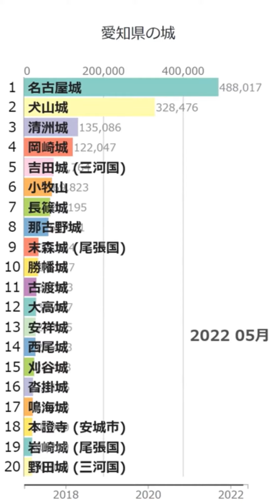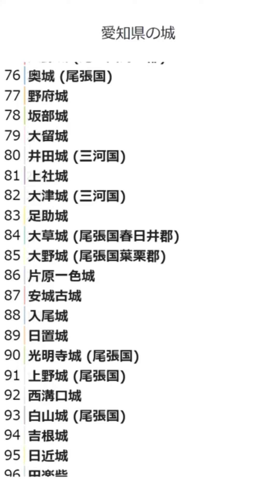「愛知県の城」Wikipedia 閲覧数 Bar Chart Race (2017～2022.6)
Wikipediaカテゴリの「愛知県の城」にある記事のアクセス数によるBar Chart Raceです。
2022/7/1付のウィキペディアのデータを使用しています。
2017年1月から2022年6月の5年6ヶ月間のアクセス数データです。

にお気軽にコメント下さい。